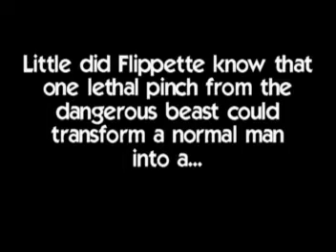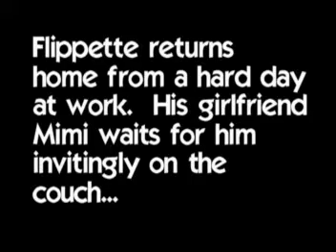Crabman I (pt.1 of 2) (1983)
Part one of the first Crabman episode which details the tragic transformation of Johnny Flippette into Crabman.

Recorded by a couple of 14 year-olds way back when video cameras were as big as suit cases and non-portable.  When you used one, you were restricted to shooting in a location where there were had to be electrical outlets and a VCR since you could only record when hooked up to a VCR.  Unless you wanted to lug around a big bulky VCR everywhere you wanted to shoot, you were confined to pretty much one location (lugging around that camera was work enough).